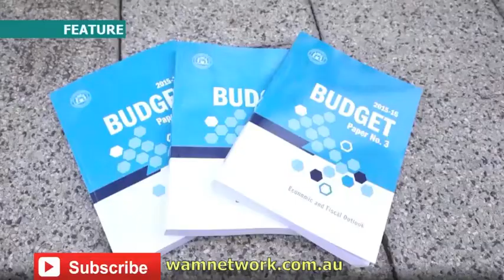Concern over more budget cuts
“What is clear is the population is still increasing and yet we are expected to continue to have the same quality service but with much less people to deliver it.”

That is CPSU/CSA branch secretary Toni Walkington’s assessment in her interview with WAM News on May 24.